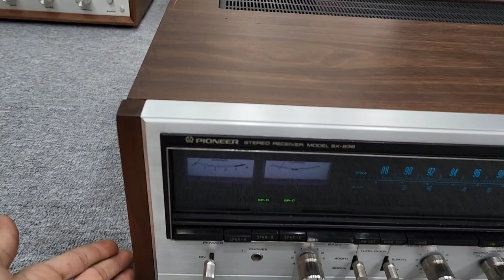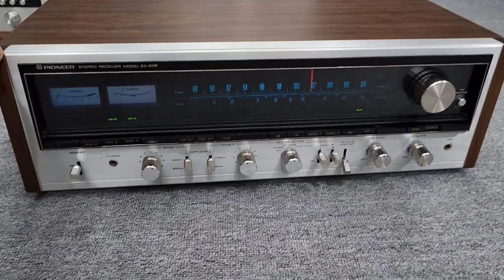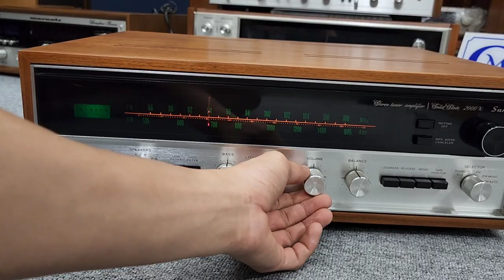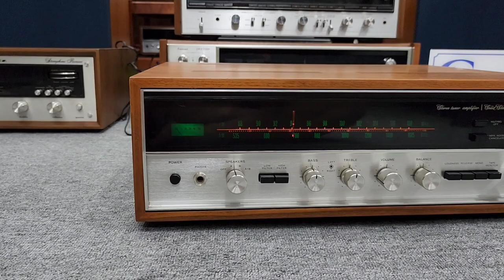Amply Đài Sansui 2000x Và Pioneer SX 838 . Giá Trên 10tr. Có tại MC Audio